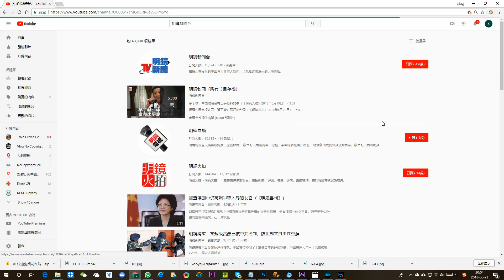美俄領導人大談和解，峰會五大要點總整理（《新聞時時報》2018年7月17日）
美國總統川普和俄羅斯總統普京在峰會上，大談美俄破裂關係的和解。法新社整理了兩人在芬蘭赫爾辛基舉行會談後的記者會五大要點，帶您來了解。